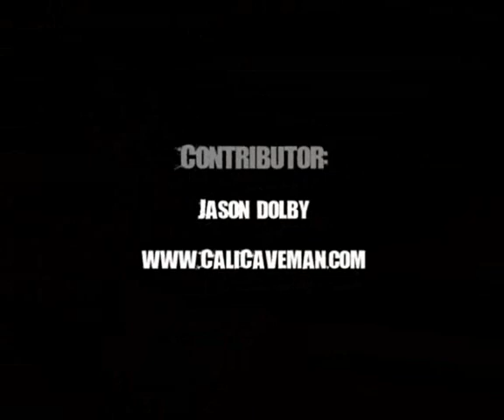Chest Openers Indian Clubs Exercise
How to do the Chest Openers Indian Clubs Exercise